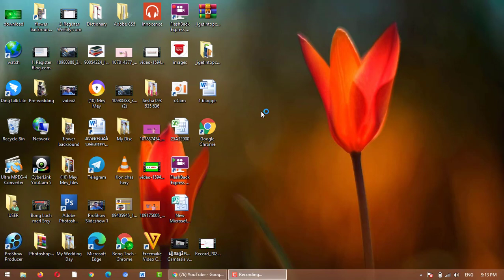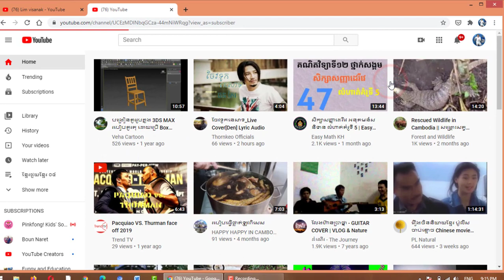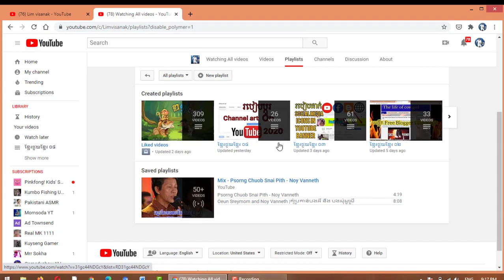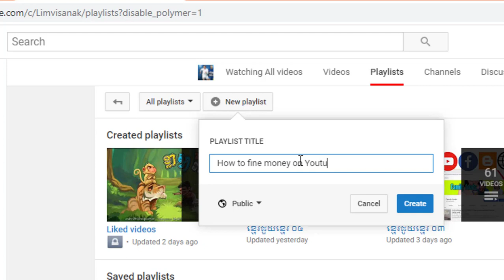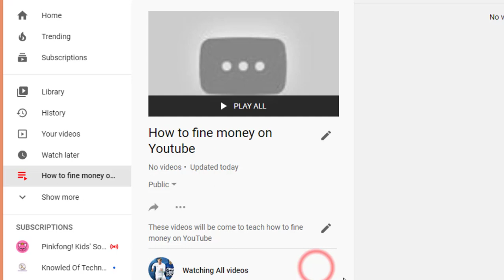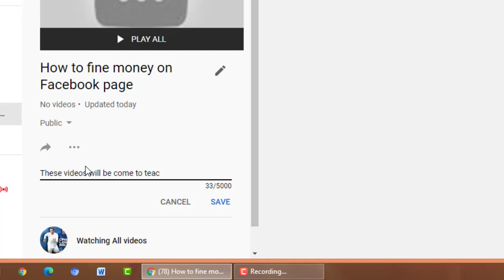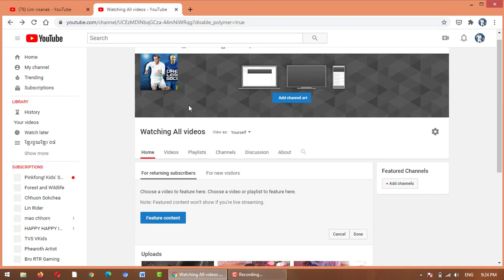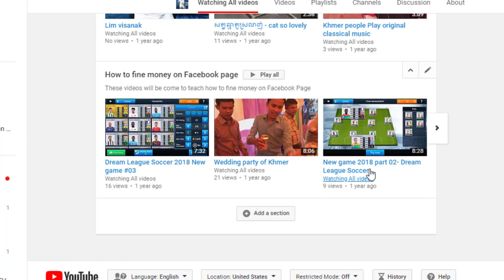How to create playlist on YouTube Channel in 2020 - របៀបបង្គើតផ្លេលិសលើយូធួបធាណែល២០២០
Hello everyone today I make video about how to Create playlist on YouTube Channel in 2020. I hope everyone will understand how to Create playlist on YouTube Channel in 2020.
2. Under the video, click Save .
3. Select a playlist such as Watch later, or a playlist you've already created, or click Create new playlist.
   a. If you create a playlist, enter a playlist name.
4. Use the drop-down box to select your playlist's privacy setting.
5. Click Create.